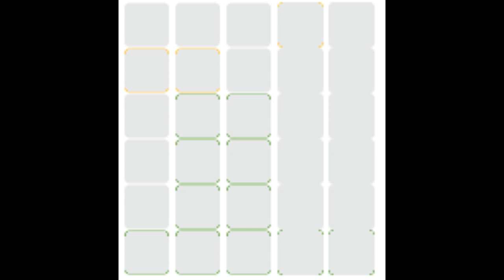Wordle Hurdle Man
Emerged from a conversation with Messyjez about a current popular pastime.